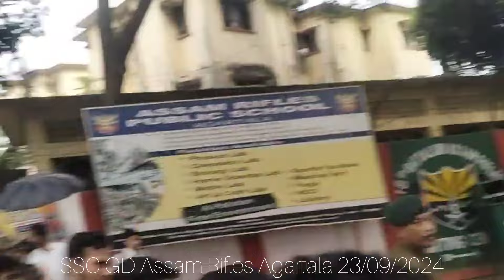SSCGD running PET/PST Agartala Assam Rifles Camp Tripura